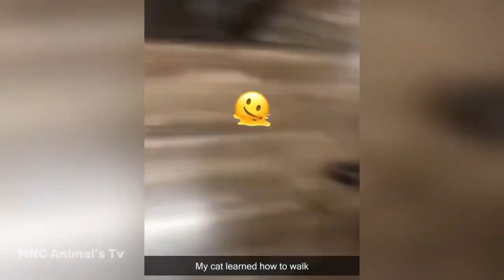Funny Animals Videos 2024 🤣 Cute Cats And Dogs 🐱🐶 MNC Fun Tv